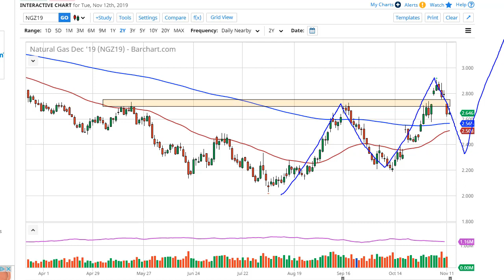Natural Gas Technical Analysis for November 13, 2019 by FXEmpire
Natural gas markets rallied initially during the trading session on Tuesday but found resistance yet again as we gave... For the full article go - Natural Gas Forecast November 13, 2019, Technical Analysis.